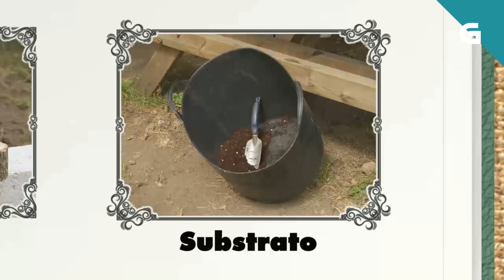Como facer un invernadoiro para os sementeiros